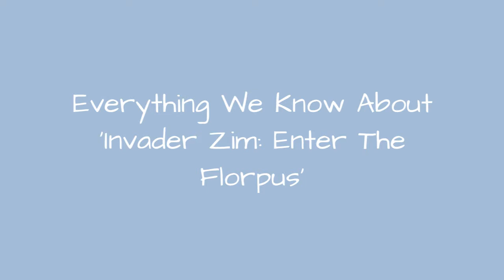Everything We Know About 'Invader Zim: Enter The Florpus' 💯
To the delight of fans and nihilists everywhere, Nickelodeon announced a newInvader Zimfilm. Picking up exactly where the original Nickelodeon series left off, Invader Zim: Enter the Florpusmarks the Irken's first on-screen appearance since the early 2000s. The creators released the first teaser footage ofEnter the Florpusat Comic-Con 2018, confirmingthe reappearances of many beloved characters from the original series.After its cancellation, Invader Zimreemerged in an ongoing comic series in 2015. Many of the comic'scharacters and themes will appear in the film, including the one and only Recap Kid. And who knows, maybethe movie will confirm some of the more controversial Invader Zimfan theoriesout there.
0:00 - Intro
0:00:08 - It May Mark The End Of Animated 'Invader Zim'
0:00:21 - It Has No Set Release Date
0:00:32 - Creator Jhonen Vasquez Originally Planned For A Miniseries
0:00:47 - Vasquez Says Two Agender Characters Will Appear
0:01:01 - Voice Actors Will Reprise Their Signature Roles